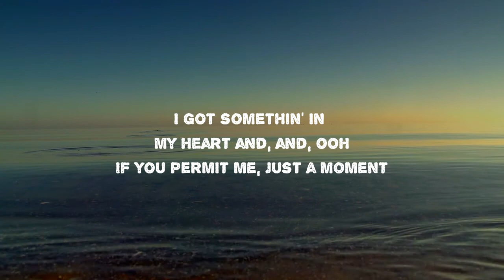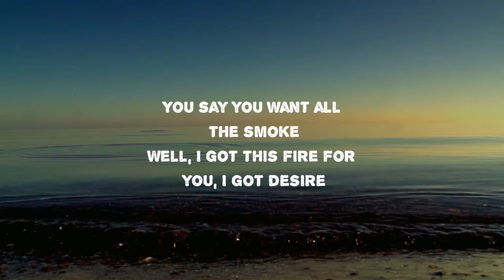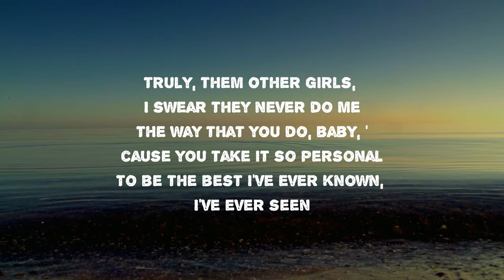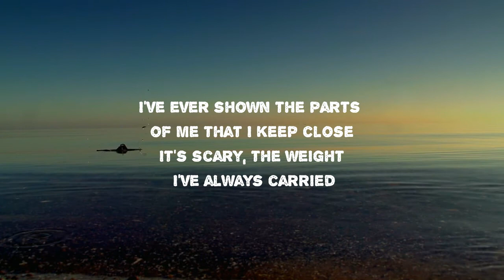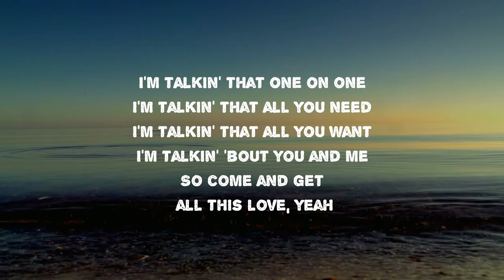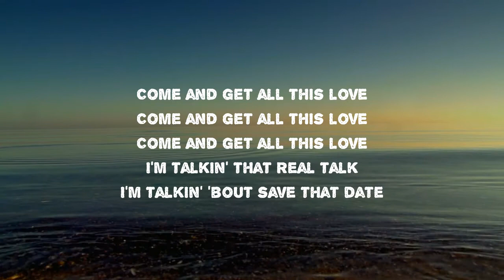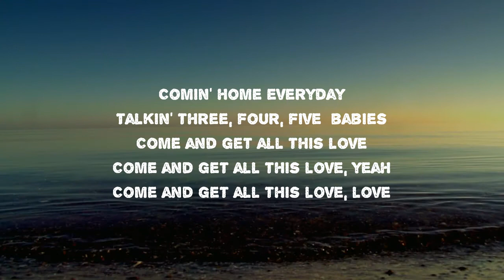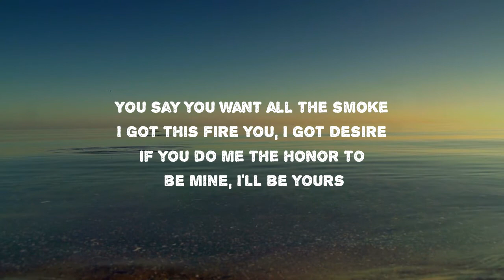Trey Songz - All This Love (Lyrics)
All This Love by Trey Songz
Album: Back Home

All This Love Lyrics:

I been givin' it some thought
Yeah, I been livin' with it
Oh, I been dwellin' on it
I got somethin' in my heart and, and, ooh
If you permit me, just a moment
If you could humor me
Just a touch of sweet indulgence
I will make this plain to see, yeah
I'm talkin' that one on one
I'm talkin' that all you need
I'm talkin' that all you want
I'm talkin' 'bout you and me
So come and get all this love, yeah
Come and get all this love
I'm talkin' that real talk
I'm talkin' 'bout save that date
Comin' home to you everyday
Talkin' three, four, five damn babies
Come and get all this love, yeah
Come and get all this love, love
Now when you need me
You can find me, girl, for life, for life
I recognize the things you do to be my only lover
You say you want all the smoke
Well, I got this fire for you, I got desire
If you do me the honor to be mine, I'll be yours
Woman, come and get all this love
Truly, them other girls, I swear they never do me
The way that you do, baby, 'cause you take it so personal
To be the best I've ever known, I've ever seen
I've ever shown the parts of me that I keep closed
It's scary, the weight I've always carried
You relieve that, I believe that this was meant to be
Your energy's out of this world, call you ET
You have the league like G-O-D, so I receive that
I'm talkin' that one on one (one on one)
I'm talkin' 'bout you and me (you and me)
Come and get all this love (come get all this love)
Comin' home everyday
Talkin' three, four, five more babies
I recognize the things you do to be my only love
I got this fire for you, I got desire
Did you hear what I said?
All this love, baby
All of this love
Do you know what I'm talkin' bout?
I'm talkin' that all you want (yeah)
So come and get all this love, yeah (this love)
Come and get all this love (this love)
Come and get all this love, love (all this love)
Oh, love
Woman come and get all this love (all this love)
I'm back home, I'm back home

All This Love
#​BackHome